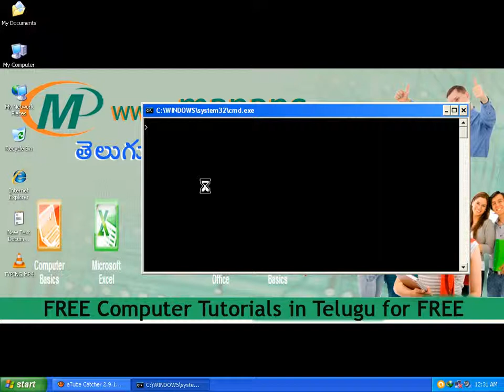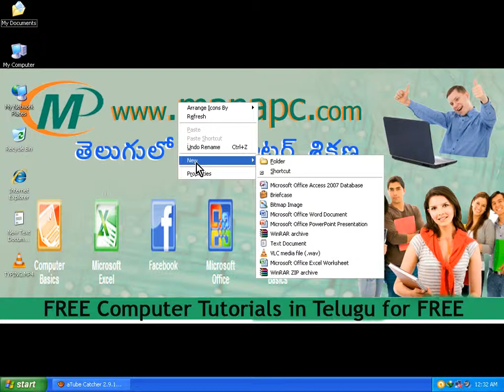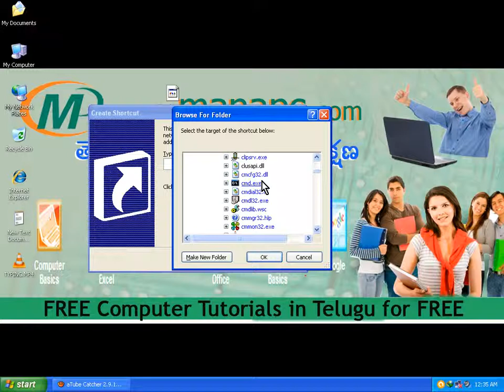MS-DOS Commands Part-5 (Telugu Tutorial) www manapc com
INTERNAL COMMANDS: There are also called memory-resident commands. These commands are automatically loaded into the computer's memory during the booting process. They actually included in the Command.com file. So these commands are executable immediately after getting the dos prompt.

In previous classes, we are discussed about...Date, time, cls, ver, vol,copy con, type, copy, ren rename, erase or Del delete, dir, md, cd, rd, wild cards & remaining prompt will be continued in this video tutorial.

friends...